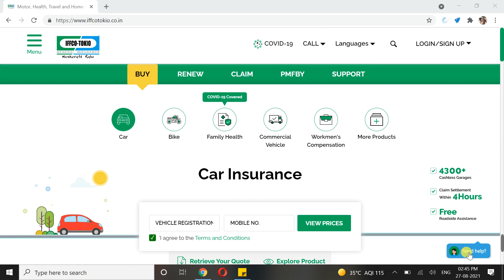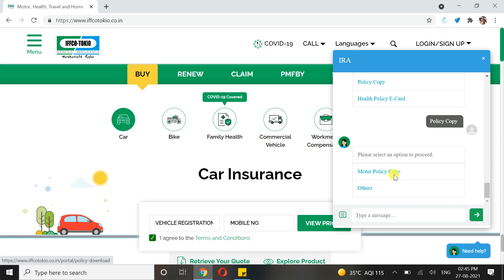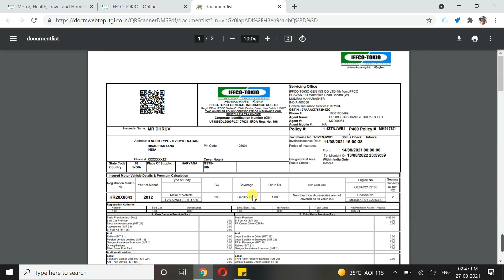How to download IFFCO Tokio General Insurance policy copy online